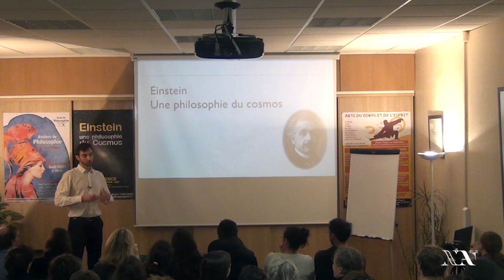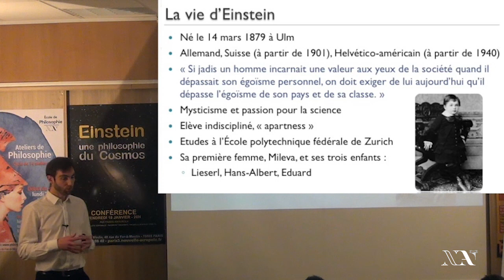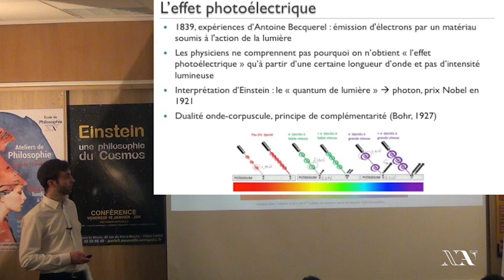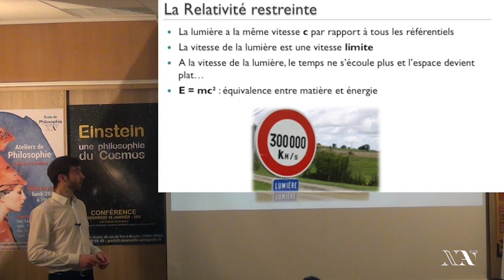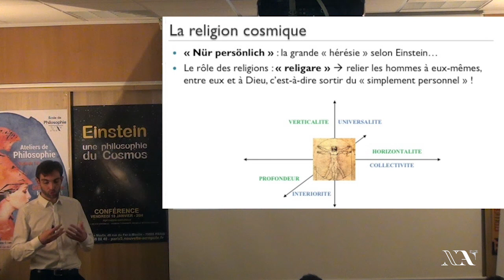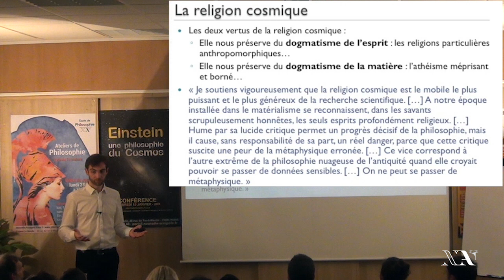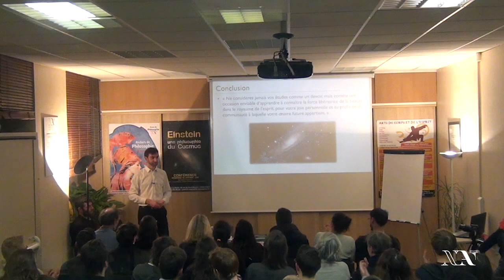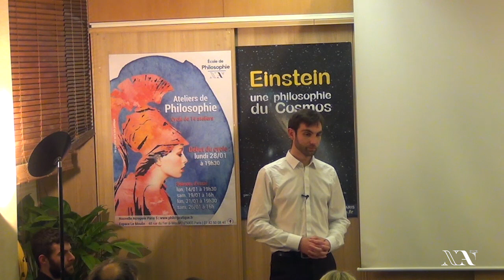Einstein, une philosophie du cosmos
Conférence de Fabien Amouroux à Paris, Espace le Moulin, le vendredi 18 janvier 2019.

Toutes nos conférences sont aussi disponibles en podcast sur Deezer, Spotify et ITune.